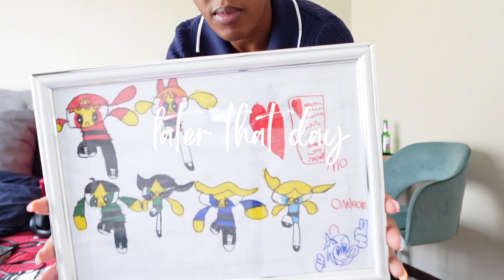WFH UX/UI DESIGNER diaries | content creation process | ART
WFH WEEKLY Vlog  | UI/UX designer | content creation | last day of work, artwork for my home office,